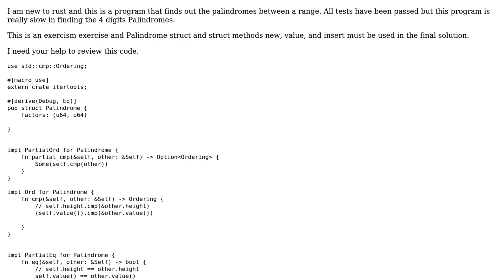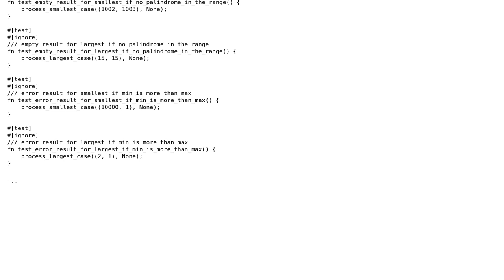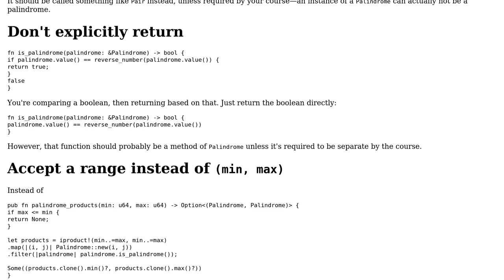Smallest and largest palindromes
With thanks & praise to God, and with thanks to the many people who have made this project possible! | Content (except music & images) licensed under CC BY-SA | Music | Images & others | With thanks to user ? user lights0123 user GraphicalDot and the Stack Exchange Network Trademarks are property of their respective owners. You are responsible for your own actions.